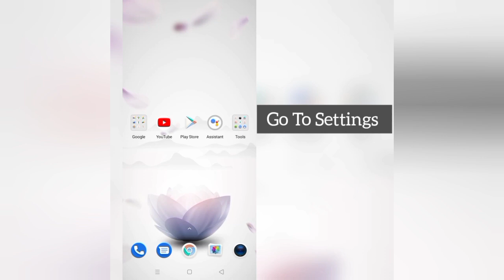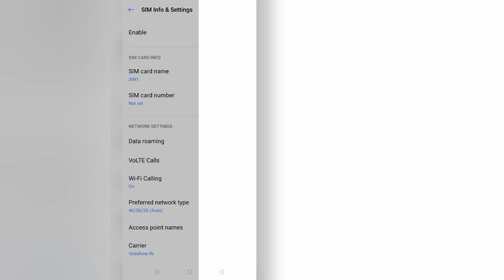How To Solve McDonald's App Network Connection(No Internet) Problem|| Rsha26 Solutions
How To Solve McDonald's App Network Connection(No Internet) Problem

Hii friends welcome to my YouTube channel Rsha26 Solutions, today I am showing you how to solve McDonald's App Network Connection(No Internet) problem through this video hope so this will be helpful for you if you are facing the same issue.